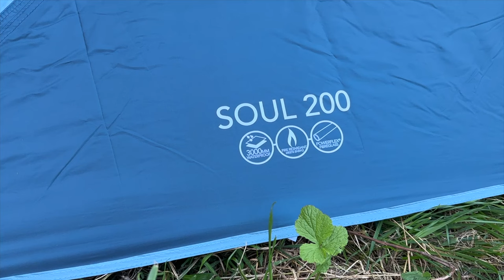Tenda da Trekking 2 posti per Principianti - Recensione Vango Soul 200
In questo video, vi porto una recensione dettagliata della tenda da trekking Vango Soul 200, una tenda da trekking economica e piccolina. Se stai cercando una tenda leggera, facile da montare e affidabile, questo video è per te!

Cosa vedrai in questo video:

 1. Introduzione alla Vango Soul 200: Un breve sguardo alle caratteristiche principali della tenda.
 2. Montaggio passo passo: Ti mostro come montare la tenda rapidamente e senza problemi.
 3. Spazio e comfort: Esploriamo l’interno della tenda per vedere quanto spazio offre e come può migliorare la tua esperienza in campeggio.
 4. Resistenza e materiali: Analizziamo i materiali e la resistenza della tenda in diverse condizioni climatiche.
 5. Pro e contro: Un riepilogo dei punti di forza e delle aree di miglioramento della Vango Soul 200.
 6. Conclusione e opinione finale: Le mie impressioni complessive e se consiglio questa tenda per le tue avventure.